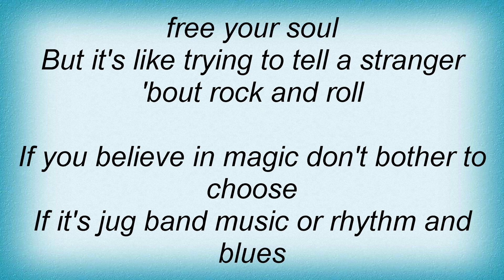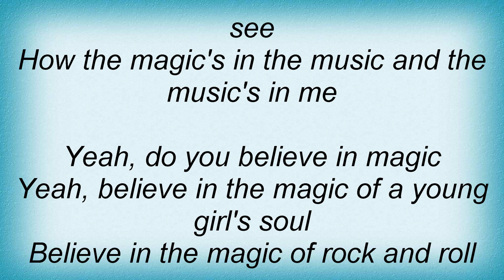Lovin Spoonful - Do You Believe In Magic Lyrics